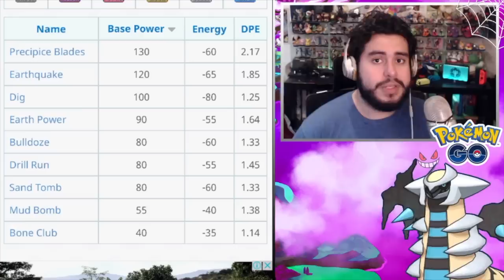QUE TAN BUENO ES FLYGON CON TIERRA VIVA REALMENTE?! | 1557 | POKEMON GO